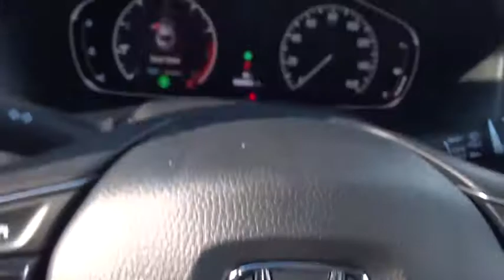2019 Honda Accord Sedan Marietta, Atlanta, Roswell, Woodstock, Kennesaw, GA 491729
2019 Honda Accord Sedan
2019 Honda Accord Sedan LX 1.5T - Stock#: 491729 - VIN#: 1HGCV1F10KA004343

This 2019 Honda Accord Sedan LX 1.5T will sell fast! This Accord Sedan has many valuable options! Backup Camera. Bluetooth Connectivity. -Auto Climate Control -Automatic Headlights -Front Wheel Drive -Multi-Zone Air Conditioning -Security System -Keyless Entry -Steering Wheel Controls -Automatic Transmission -Rear Bench Seats On top of that, it has many safety features! -Brake Assist -Traction Control -Stability Control Save money at the pump, knowing this Honda Accord Sedan gets 38/30 MPG! We are located at 2103 Cobb Pkwy, Marietta, GA 30067.